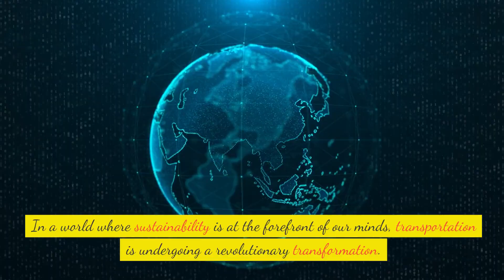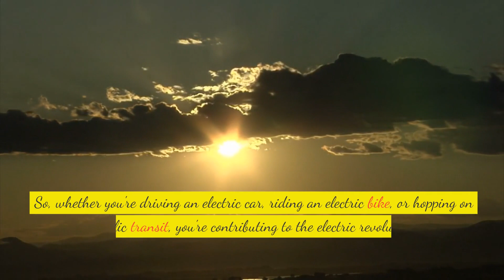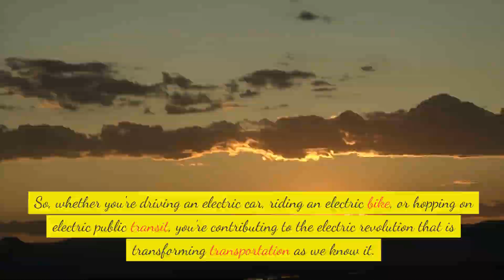Driving Towards a Sustainable Future: The Electric Revolution in Transportation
In this video, we'll explore the electric revolution in transportation and its potential to drive a sustainable future.

The electric revolution in transportation has the potential to driver a sustainable future by making transportation cleaner and more efficient. We'll explore the benefits of the electric revolution in transportation and discuss some of the challenges that need to be overcome to make this transition a reality.
In this eye-opening video, we explore the electrifying revolution that is reshaping the transportation landscape. Join us as we delve into the future of transportation, focusing on sustainable solutions such as electric cars, bikes, and public transit.

Discover how electric vehicles are paving the way for a cleaner, greener world, reducing carbon emissions and dependence on fossil fuels. Explore the latest advancements in electric car technology, from cutting-edge designs to improved battery range and charging infrastructure.

We'll also dive into the world of electric bikes, a rapidly growing mode of transportation that offers a practical and eco-friendly alternative for short commutes and urban travel. Learn about their benefits, including reduced traffic congestion and improved air quality.

Additionally, we'll highlight the importance of public transit in our quest for sustainable transportation. Explore how cities are investing in efficient and eco-friendly mass transit systems, including electric buses and trains, to improve mobility and reduce environmental impact.

Join us on this enlightening journey as we discover how sustainable transportation solutions are revolutionizing our daily commutes, changing the way we move, and shaping a brighter future for our planet.

Don't miss out on the electric revolution that is transforming transportation as we know it! Watch this inspiring video and be a part of the change towards a cleaner, more sustainable tomorrow.